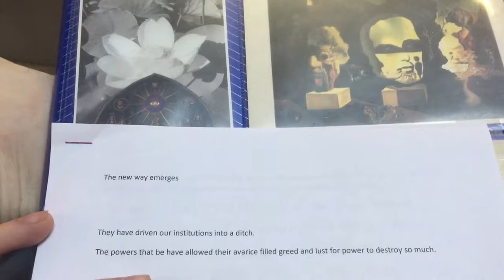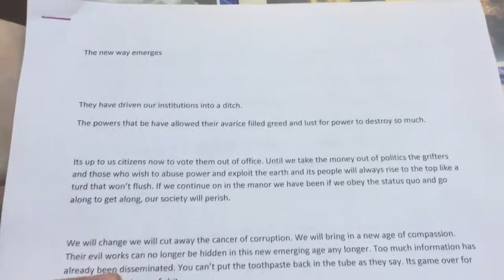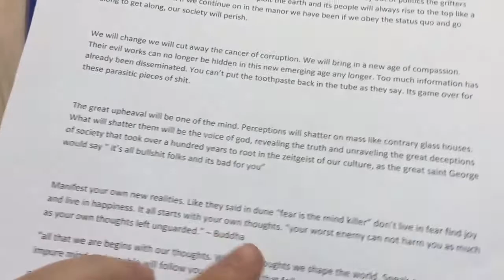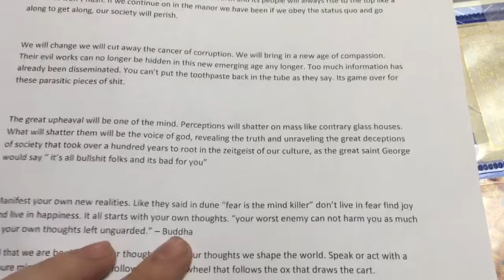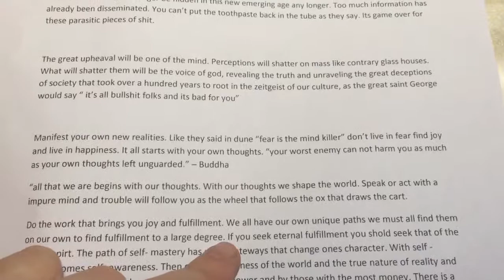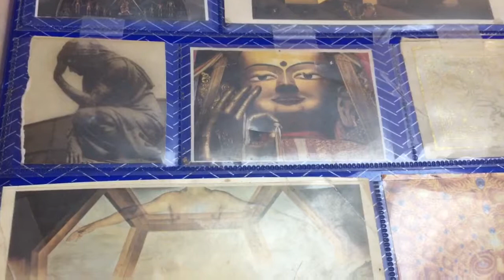The new way emerges, cleansing the soul of America.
This is some of my prose. It is copyrighted under my pen name Gabriel Samadhi.